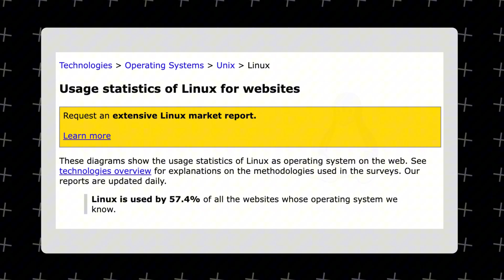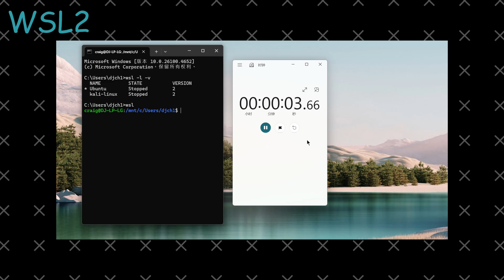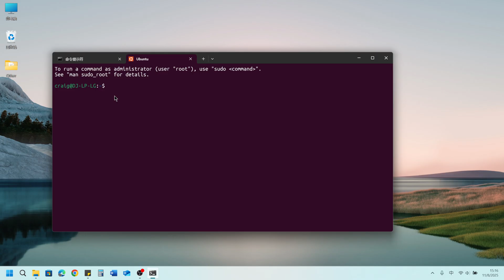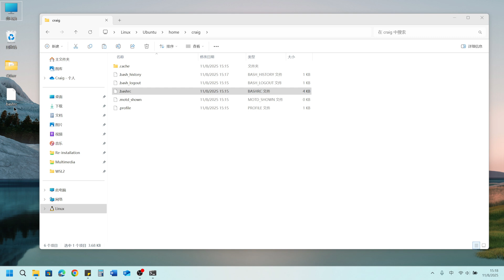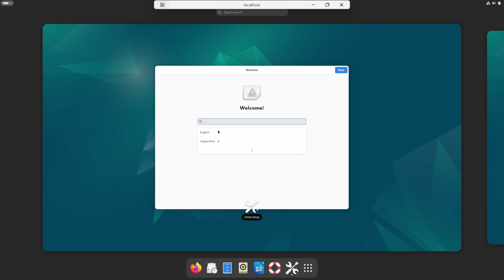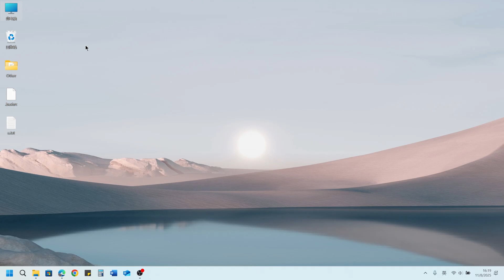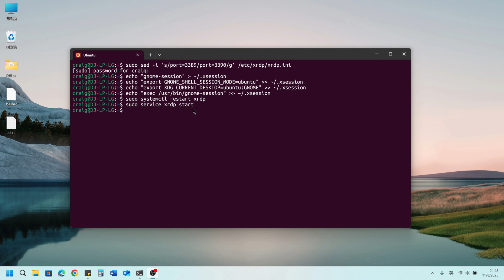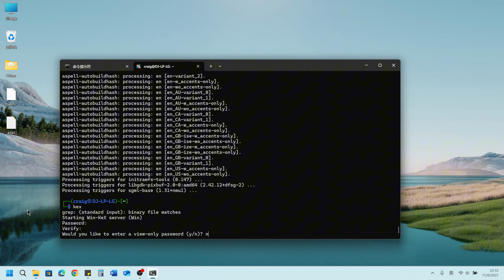Windows 10/11里竟藏著一個Linux？(WSL 2 GUI)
感谢您耐心观看，您的肯定与鼓励将支持D1科技站制作更多优质内容。

旧版 WSL 的手动安装步骤（微软官方教程）

章节
0:00 前言
1:48 WSL原理
3:15 先决条件
3:53 安装WSL2和Ubuntu
5:00 文件互通
5:47 重启并更新WSL
6:18 内地用户更换下载来源
6:58 WSL GUI APP
7:55 WSLg对比XRDP
8:26 WSL配置文件
9:53 安装GNOME桌面环境
11:27 安装kali linux
12:42 安装kex桌面环境
13:40 结语